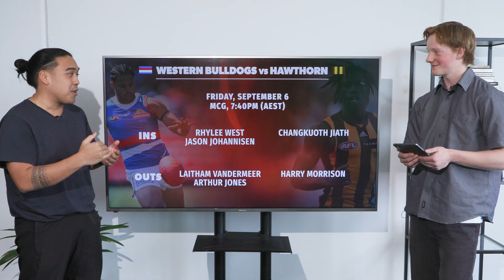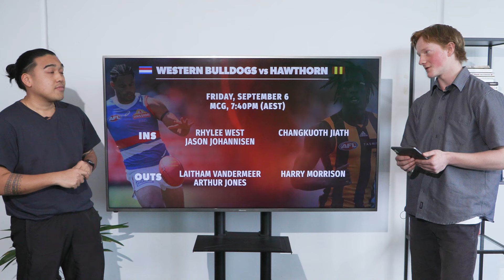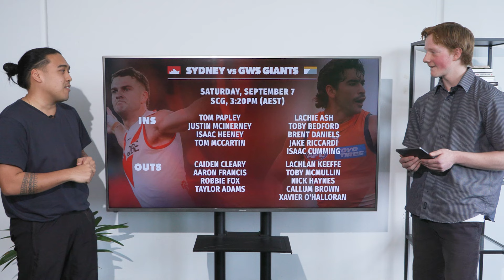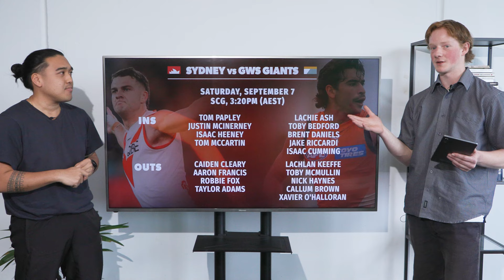2024 AFL Finals Week 1: Predicted Ins, Outs and Lineups | Zero Hanger TV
Phoenix Trinidad and Frank Seal break down our team predictions for week one of the AFL Finals!